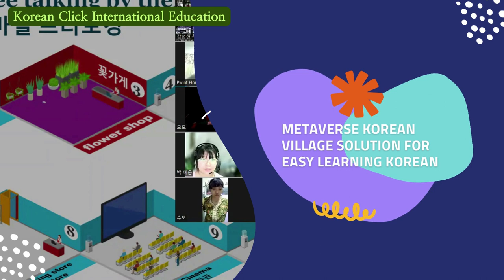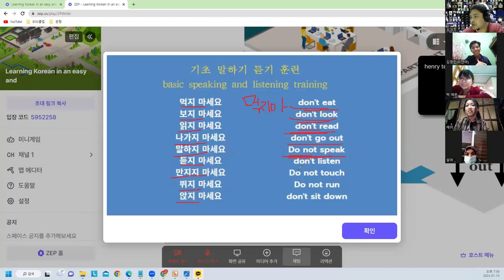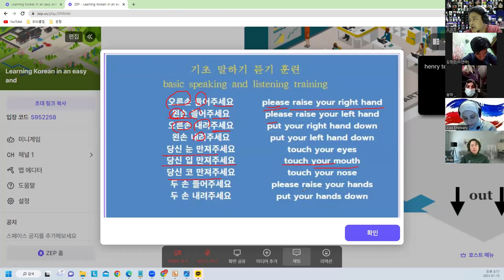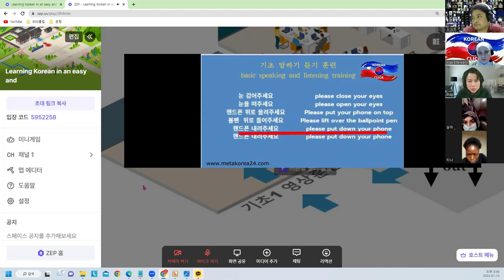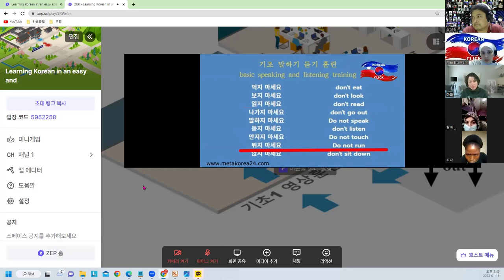2기초보자1 )Do you still have a hard time learning?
Do you still have a hard time learning?
I hope you can study easy and fun Korean conversation at Metaverse Korean Village at our Korean Click International Education Center!!